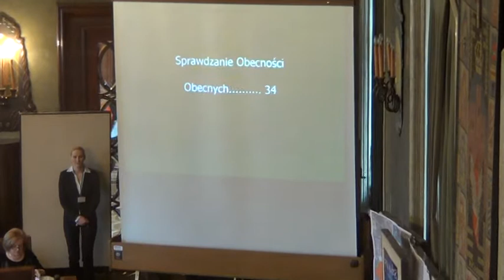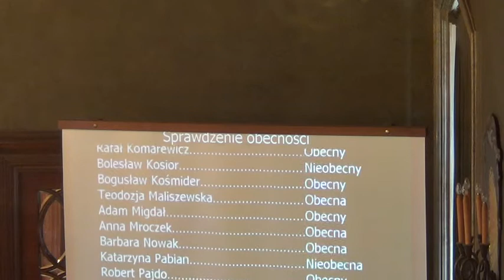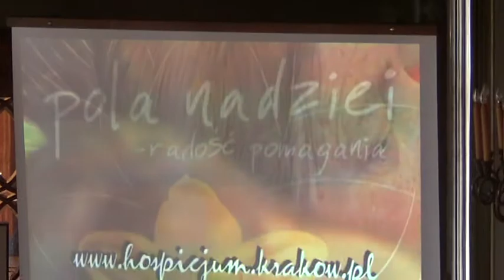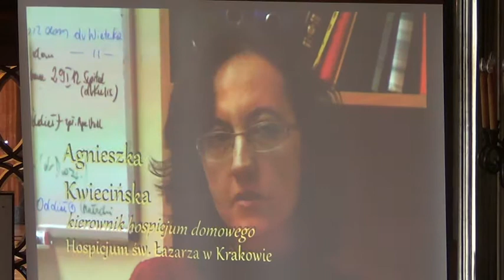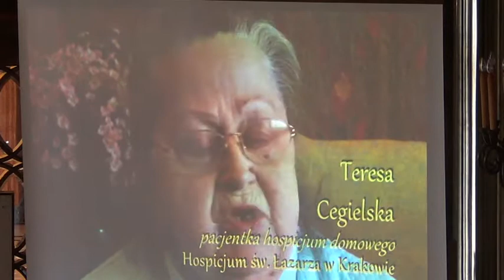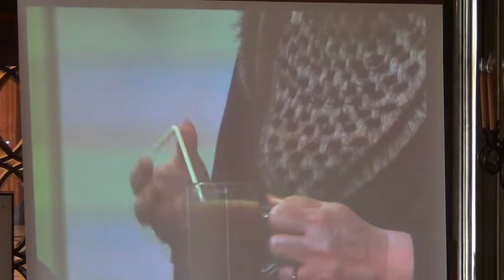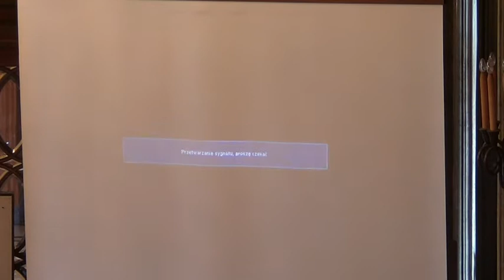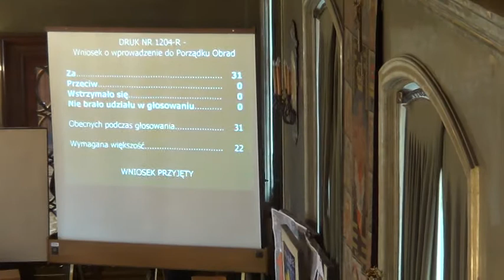1. Otwarcie sesji, porządek obrad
Otwarcie sesji, przedstawienie porządku obrad, ewentualne zmiany.

Film o hospicjum św. Łazarza